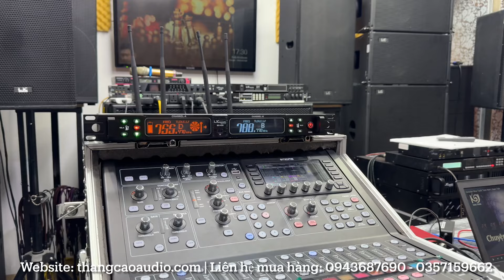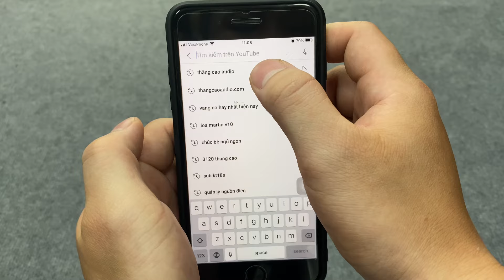Chất Âm Micro trên Line Array LA-12 và Micro Lx BS-850 | chỉ 19tr/1 cặp - Phù hợp AE Đám Cưới